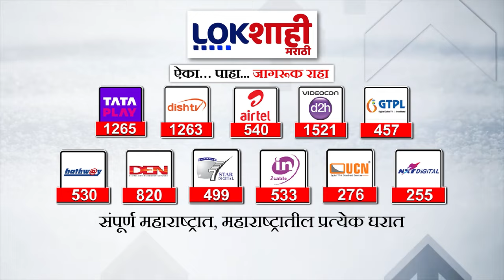Varsha Gaikwad : मुंबई काँग्रेस अध्यक्ष बदलण्यासाठी दिल्लीत जोरदार लॉबिंग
वर्षा गायकवाडांना हटवण्यासाठी दिल्लीत बड्या नेत्याचं लॉबिंग